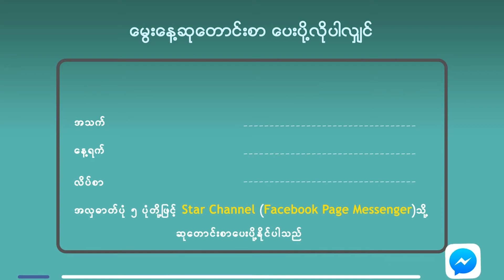ဂီတာသမားကနေ Rapper ဖြစ်လာတဲ့ ကမ္ဘာကျော်အဆိုတော် Post Malone ရဲ့ ၂၇ နှစ်ပြည့်မွေးနေ့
ဒီနေ့မှာမွေးဖွားခဲ့တဲ့ ကမ္ဘာကျော်ကြယ်ပွင့်တစ်ဦးကတော့ အမေရိကန် ရက်ပါ Post Malone ရဲ့ ၂၇ နှစ်ပြည့်မွေးနေ့ပဲဖြစ်ပါတယ်။ ပျော်ရွှင်စရာမွေးနေ့လေး ဖြစ်ပါစေ ပိုစတီရေ၊ ဒီနေ့မွေးနေ့ကစလို့ ရှေ့ဆက်ရမယ့် အနုပညာခရီးလမ်းမှာလည်း အောင်မြင်မှုတွေကိုလည်း ဆက်တိုက်ရရှိနိုင်ပါစေလို့ ဆုမွန်ကောင်းတောင်းပေးလိုက်ပါတယ်။